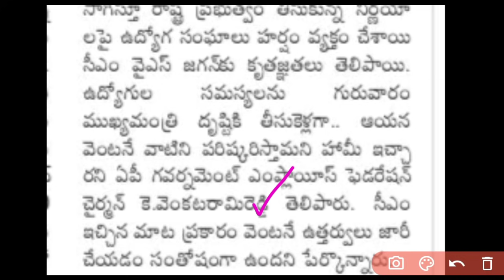AP Government Employees news | AP Government Employees another new G.O released | AP Employees PRC